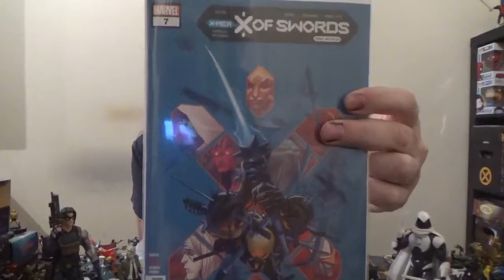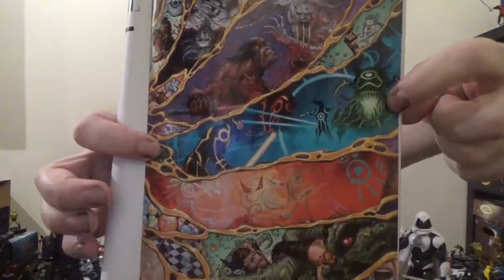Weekly Comic Book Round-Up, 11/11/2020: X-Men and Miscellaneous Marvel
Rundown of the new X-Men related and miscellaneous Marvel titles I picked up this week.  Featured books are:

Marauders #15
Excalibur #14
Wolverine # 7
Champions #2
Taskmaster #1
Marvel Zombies: Resurrection #4